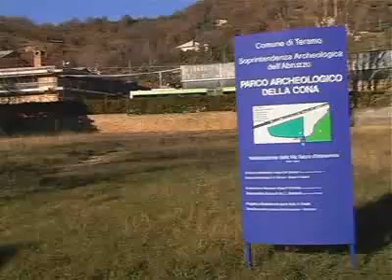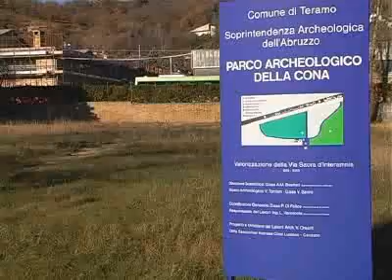Le incredibili scoperte di Ponte Messato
I tesori della città antica dInteramnia interessano poco.

Lo si deduce dallo stato di abbandono in cui versa il Parco Archeologico della Cona, documentato abbondantemente dalle telecamere della Pacot Video.

Anche i resti delleccezionale scoperta fatta mesi fa di una nuova strada romana di oltre duemila anni, sembrano soffocare tra gli infiniti lavori del Lotto Zero e le nuove palazzine che sorgono come funghi.

I fondi di cooperazione tra lo Stato e gli Enti locali non arrivano e questo patrimonio di cultura continua ad essere imprigionato tra colate di cemento e indifferenza.

Lantica strada che collegava Roma al litorale Adriatico era evidentemente costellata di templi, che  ancora prima rappresentavano zone sacre ai Pretuzi, ricche delle tombe dei nostri padri progenitori e di monumenti.

Grazie allinteressamento di valenti archeologi, fra i quali Vincenzo Torrieri si è evitata la distruzione di reperti straordinari come quello di una testa in marmo a grandezza naturale di una ricca matrona del III secolo d.C. e di pezzi di pavimento a mosaico in tessere bianche a formare figure di delfini.

Molti ignorano che a soli tre chilometri dal centro città questi resti che continuano a riaffiorare tra mari di cemento, rappresentano la memoria di un tempio riconducibile alla tradizione culturale italica anteriore al 90 a.C. e di una necropoli molto vasta.

Le ruspe del Lotto Zero e gli improvvidi caseggiati che continuano a sorgere qua e là, distruggono la storia senza che nessuno se ne curi.

Ai nostri microfoni, nel video,  il prof. Sandro Melarangelo ripercorre le tappe della travagliata vicenda dellantica Via Sacra Interamnita.

Gli fa eco il vice sindaco della gestione Chiodi al Comune di Teramo, Rabbuffo.